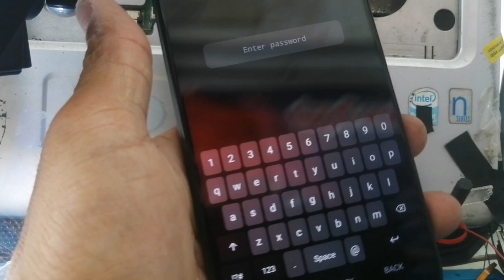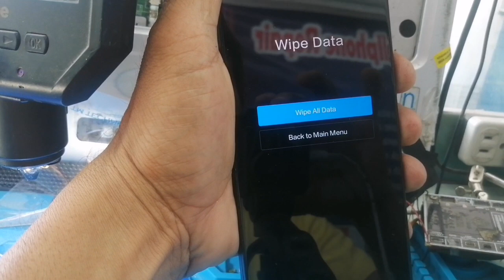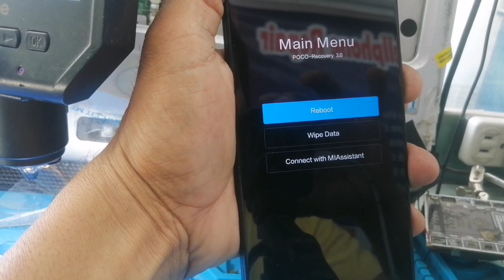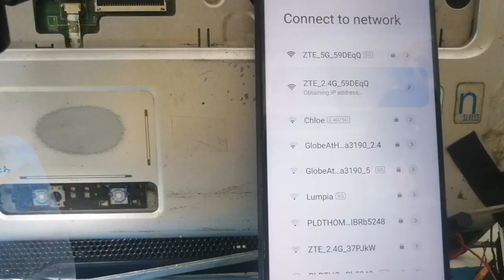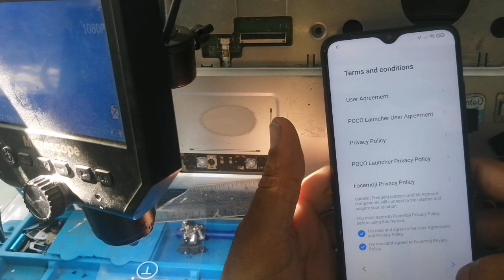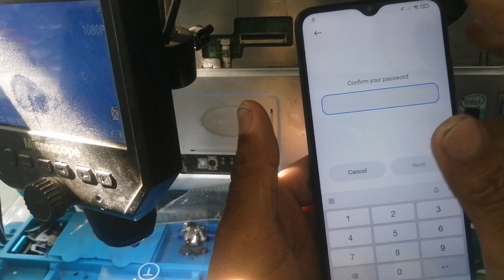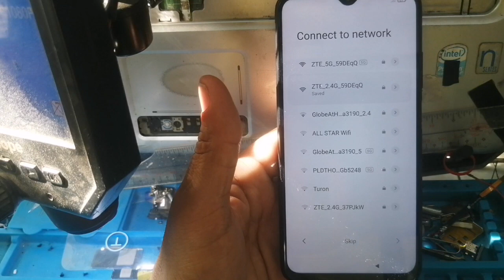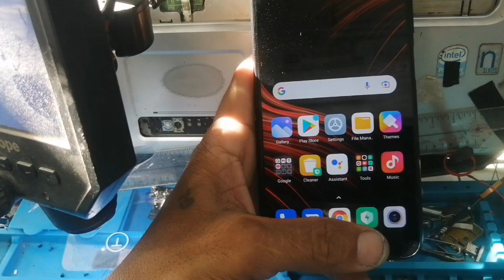POCO M3 FORGOT PASSWORD RESET SCREEN LOCK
Pag na kalimutan mo Ang password ito lang Ang gagawin mo para ma reset Ang password patayin mo Ang cellphone tapos press volume up at power button pag nag open na hold mo lang Ang up button tapos bitawan mo Ang switch